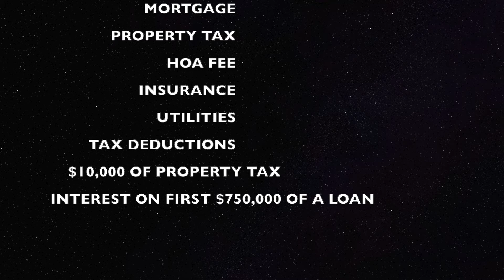2115 3rd street #308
Here's an attractive condo in the heart of Ocean Park, SM